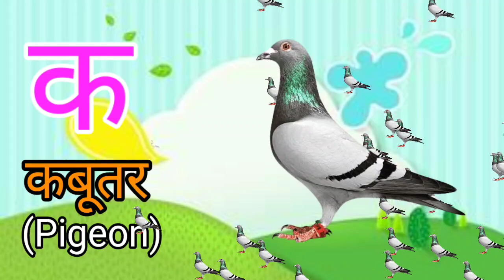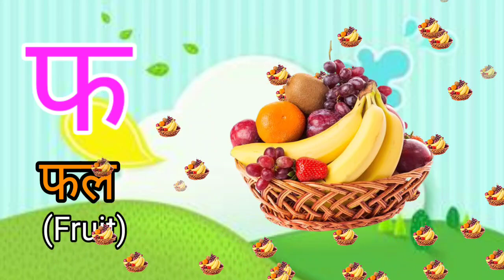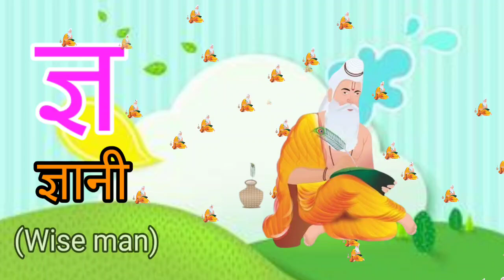अ से अनार, आ से आम, हिंदी वर्णमाला, अआइईउऊ,क से कबूतर,a se anar,aa se aam, हिंदीस्वरब्यंजन